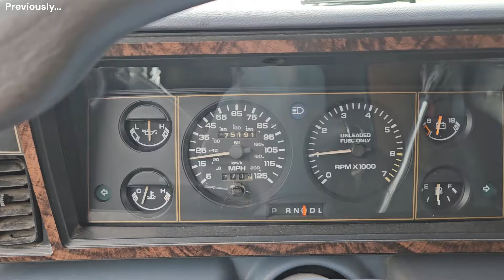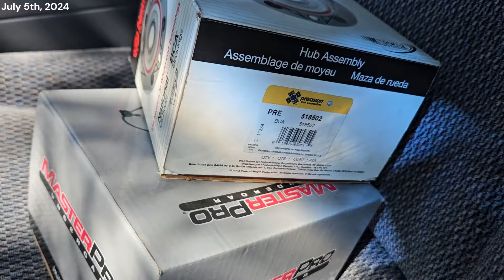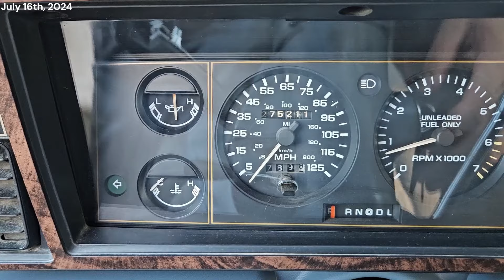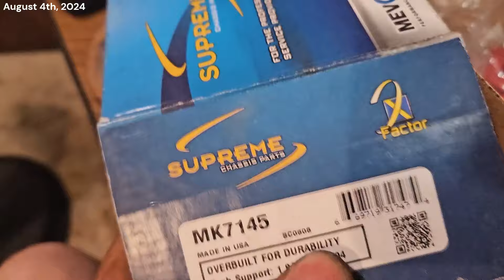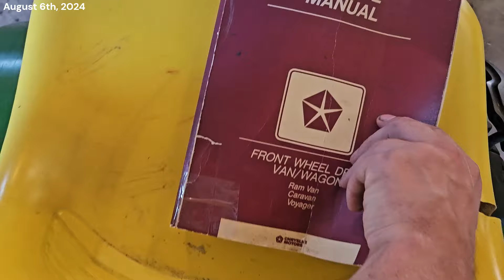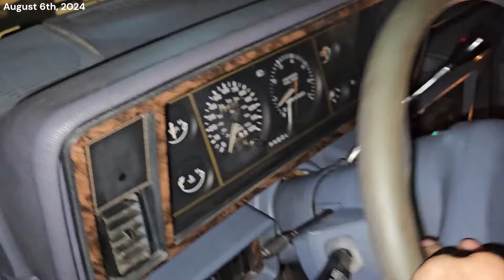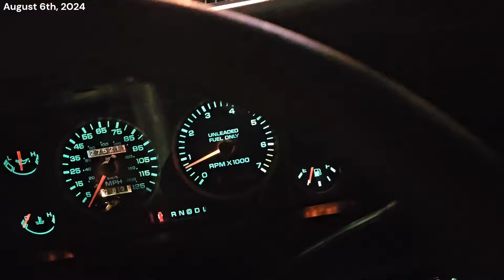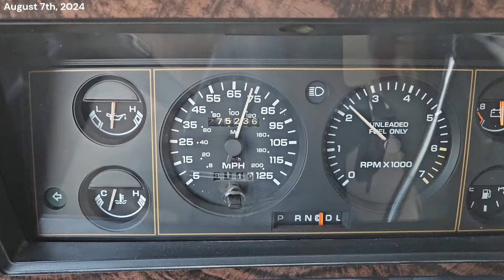1990 Dodge Grand Caravan LE "restoration" | Part 17 | Complete front suspension & steering overhaul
Finally time to get Blue Van the 90' Dodge Grand Caravan LE out of its hibernation... and address a few immediate issues.

In this episode, we locate and attempt to address an issue with one of the axles, as well as a power steering leak. This leads to an entire overhaul of the front suspension and steering...